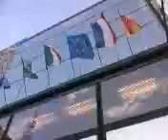ALFIO D'AGATA REGISTA CATANIA TAORMINA ARTE 2009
ALFIO D'AGATA REGISTA CATANIA TAORMINA ARTE 2009 ALFIO D'AGATA REGISTA CATANIA TAORMINA ARTE 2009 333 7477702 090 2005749